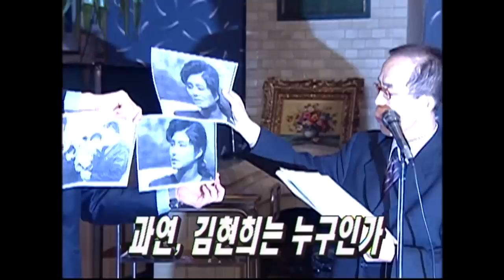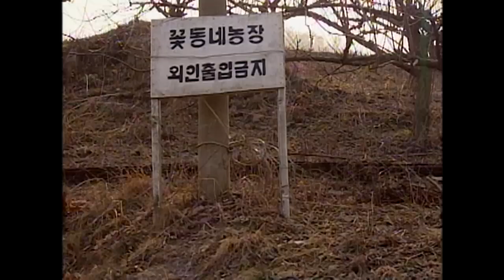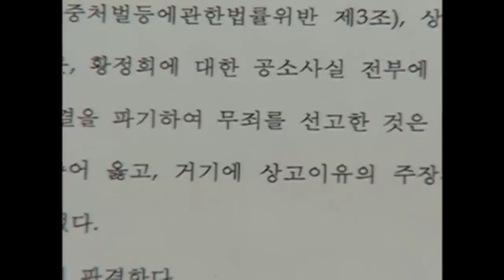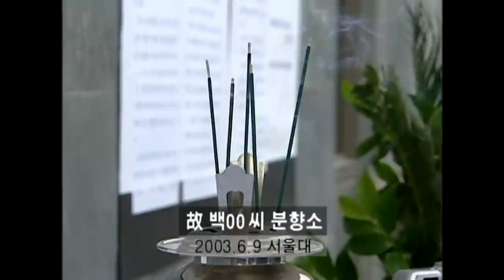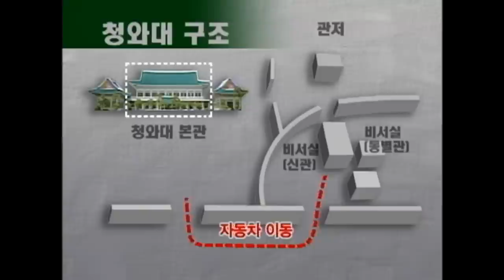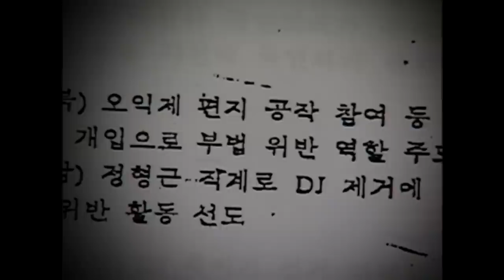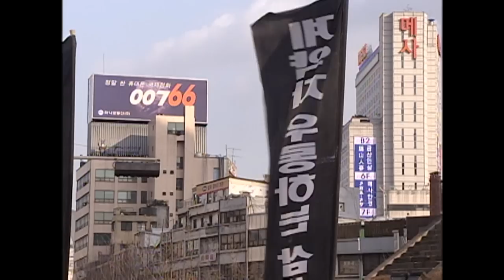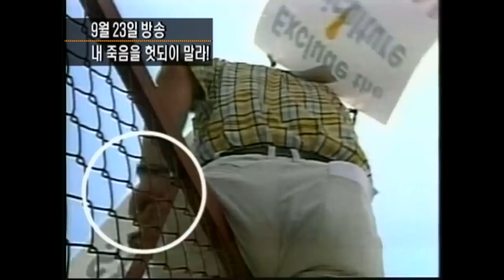[Full] 2003 송년특집 PD수첩_MBC 2003년 12월 23일 방송